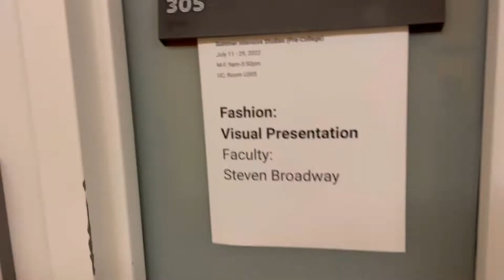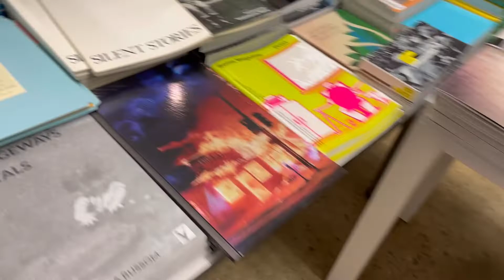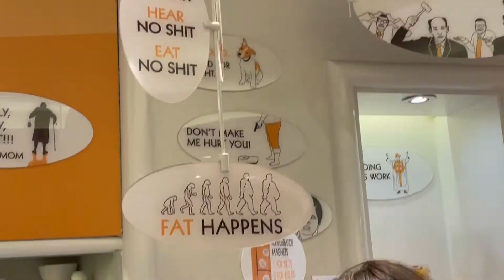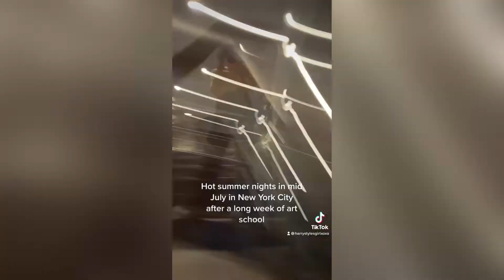NEW YORK'TA MODA OKULU, KUMAŞÇI, PLAKÇILAR.../ NEW YORK'TA HAFTALIK VLOG